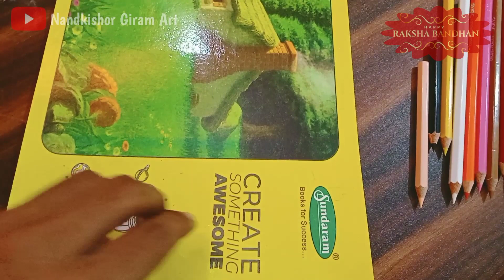Rakshabandhan Special Drawing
माझ्या सर्व भगिनींना रक्षाबंधनाच्या हार्दिक शुभेच्छा ❤️